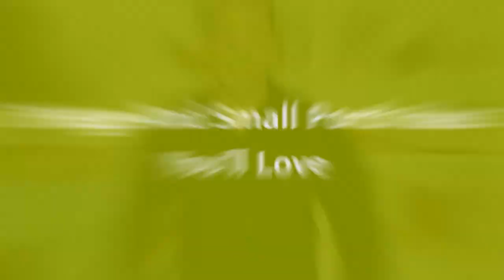80 Amazing Porch Design Ideas for Your Home - Get Inspired Now!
0:00:00 - Intro
0:00:12 - Huge And Small Porch Design Ideas You'll Love: Inspirations 1 to 25
0:03:03 - Huge And Small Porch Design Ideas You'll Love: Inspirations 26 to 50
0:06:07 - Huge And Small Porch Design Ideas You'll Love: Inspirations 51 to 75